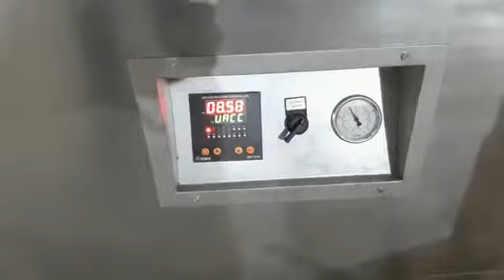VACUUM PACKING MACHINE (TABLETS PACKING)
Vacuum Packing Machine For Tablets Packing.

Contact Person :-
Vijay Chauhan  : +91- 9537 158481

REMA ENGINEERS
103, Sarjan Ind. Estate, Nr. Nikol – Kathwada Char Rasta,
S. P. Ring Road, Odhav, Ahmedabad-382415.
Office Mo. No. :- 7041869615 / 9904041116